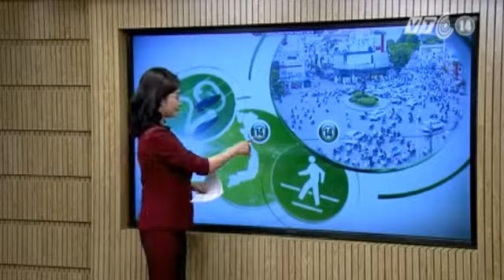3 Năm Nữa Người Dân Có Thể Đi Metro Tại Tp Hcm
Tin Tức Sự Kiện ☆═☞  3 Năm Nữa Người Dân Có Thể Đi Metro Tại Tp Hcm ☆═☞  3 Năm Nữa Người Dân Có Thể Đi Metro Tại Tp Hcm ☆═☞  3 Năm Nữa Người Dân Có Thể Đi Metro Tại Tp Hcm

(Nguồn: Truyền Hình VTC14) 3 NĂM NỮA người dân có thể đi Metro tại TP HCM